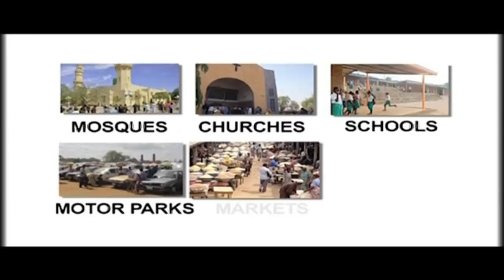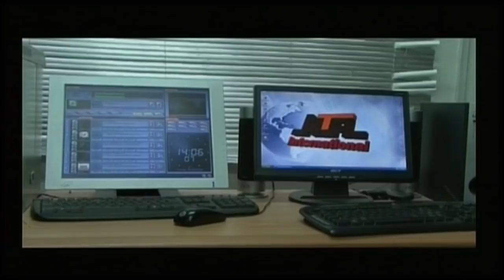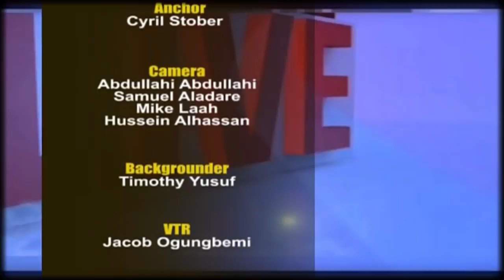Tuesday live w/ Cyril Stober 11/Dec/2018